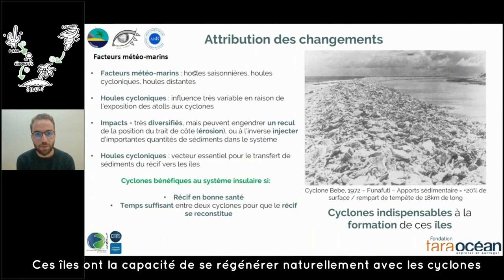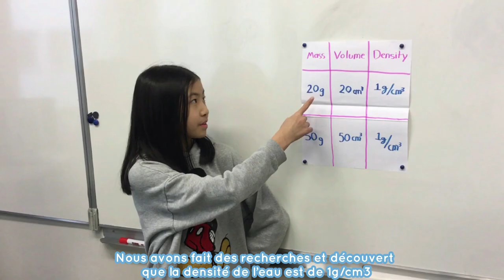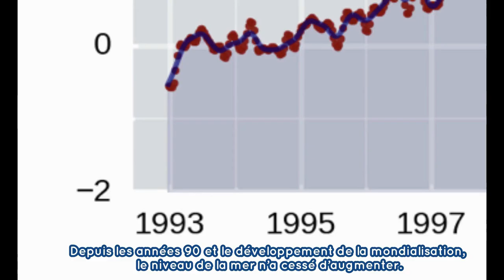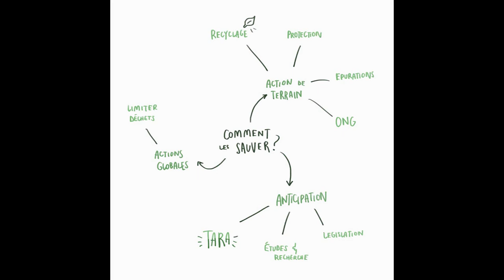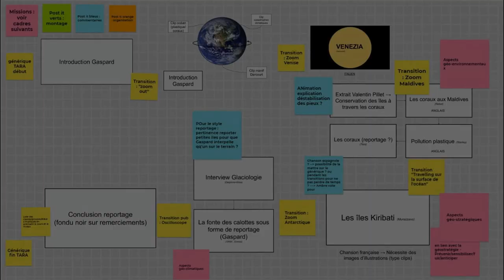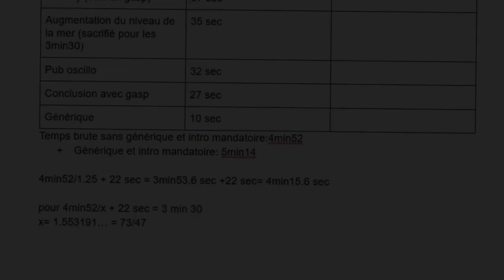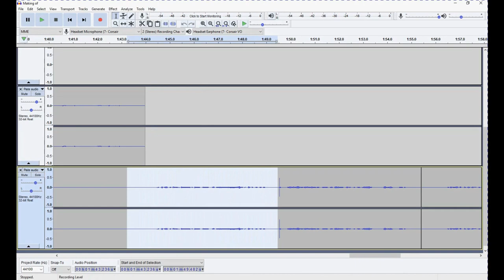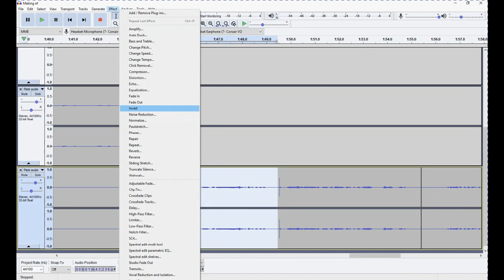Les petites îles vulnérables constituent-elles les témoins des enjeux qui menacent notre planète ?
Grenoble, une ville cernée de montagnes et touchée par les conséquences du réchauffement climatique, a dépêché un enquêteur sur les lieux les plus vulnérables au réchauffement climatique : les petites îles, où les scénarios catastrophes imaginés par les scientifiques sont bien plus qu’une réalité. Entre les enjeux géostratégiques, climatiques et géoenvironnementaux, ces petites îles concentrent tous les aspects les plus inquiétants de la plus grande menace du 21è siècle… Pour en savoir plus, rejoignez-nous pour une enquête exclusive sur la vulnérabilité des petites îles face au réchauffement climatique.

Crédits :
POUR L'AMERICAN SCHOOL
-Les élèves de 6eme en SPC avec  Mme Stanley
-Les élèves de 1° et Term en SVT avec Mme Rebut
POUR LA CITE SCOLAIRE INTERNATIONALE
-Seconde 1 en HGéo avec Mme Murazzano , en SPC avec Mme Van Melckebeke , en SVT avec Mme Patermo
- Secondes Esabac avec Mme Heraudet
- Terminales LV2 espagnol avec MMe Métral
- Terminales Spé SVT et AP avec Mme Patermo
- 1ères LV3 Italien avec Mme Darcourt
Reporter : Gapsard Parcy TS3
Equipe de pilotage élève : Ambre dujeu TS3, Margot Aubin TS3, Théa Fender TS3
Illustratrice :  Nouchine Bouchiat TS2
Equipe de montage : Driss Maitrejean TS3, Alexander Wyld TS3, Téjus Sharma TS3